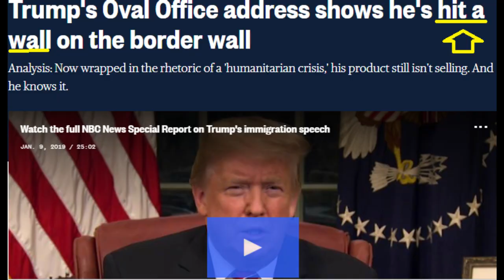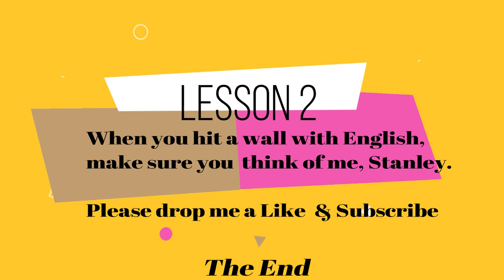Lesson 2 HIt a wall / Hit the wall Stanley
HIt a wall / Hit the wall/ idiom phrase